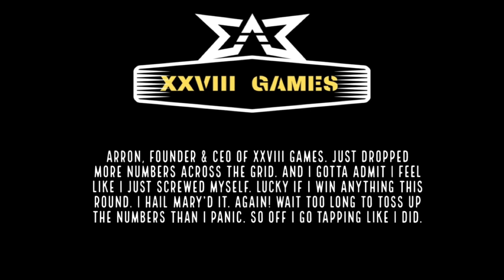XXVIII Games | Weeknight Highlight | 19 April, 2023